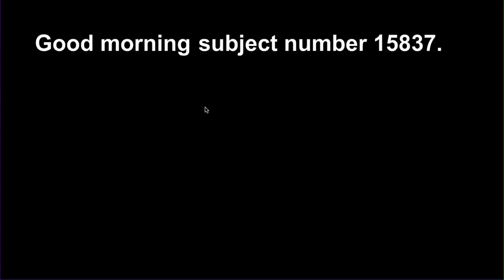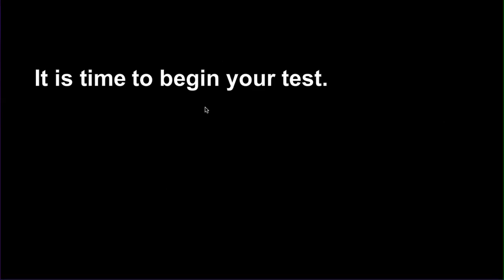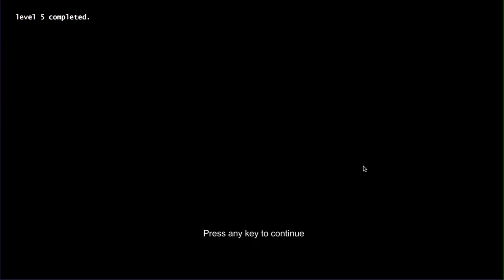Portal Flash Version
This is a free version of portal for computers.
If you want to play simply just visit this website.